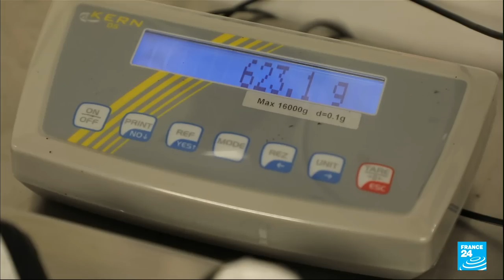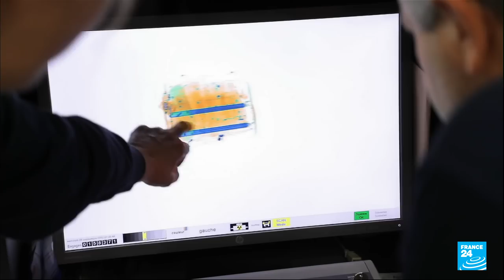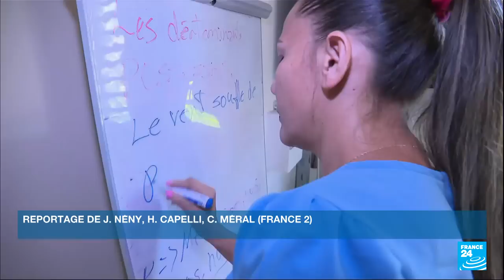Guyane : le fléau du trafic de cocaïne • FRANCE 24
En Guyane, le gouvernement français tente de reprendre la main sur le trafic de drogue, devenu endémique. Renforts de gendarmes et de douaniers, nouveaux magistrats : les autorités sortent les grands moyens. Des moyens humains mais aussi technologiques, notamment avec un scanner ayant vocation à repérer, à l'aéroport de Cayenne, les mules, qui transportent – parfois en les ingérant – d'importantes doses de drogue. Près de 20 % de la cocaïne arrivant en métropole vient de Guyane.